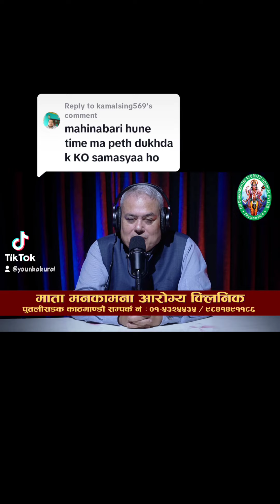स्त्रीहरुमा तल्लो पेट दुख्ने समस्यामा के हो ? यौनका कुरा । डा. सुबोध कुमार पोखेल।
स्त्रीहरुमा तल्लो पेट दुख्ने समस्यामा के हो ? यौनका कुरा । के कारणले दुख्छ तल्लोपेट। महिनावारी को बेला स्त्रीमा पेट दुख्ने कारण के हो ? यौनका कुरा। डा. सुबोध कुमार पोखेल।